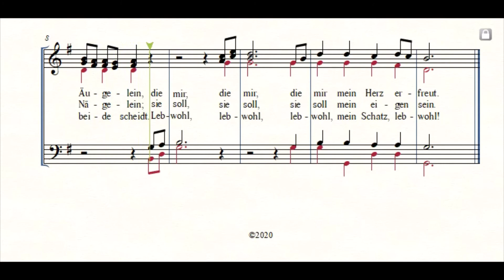Das Lieben bringt groß Freud Sopran2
Aus der Reihe Chorlieder lernen